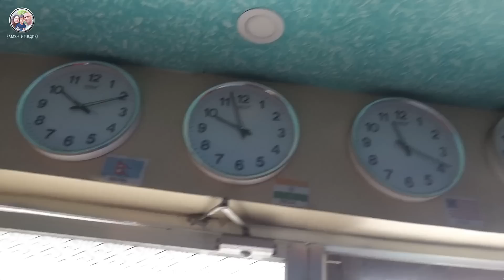ПАРАМ СТРАННО ВЕДЕТ СЕБЯ. Наврал мне, не взял с собой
Мой муж Парам стал очень странным после того, как мы приехали за границу. Под разными предлогами, обманом и уговорами пытается не брать меня с собой и тайно посещает различные оккультные заведения.

МОЙ АДРЕС В ИНДИИ:
Hotel MadhuMalti MatheranSant gadge maharaj road Near railway station Karjat talka Raigad DIST Maharashtra India 410102

Огромное спасибо всем тем, кто помогает моему каналу!